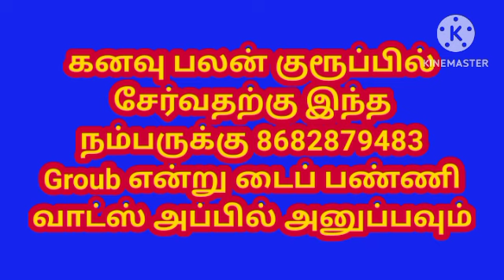நான் 2 மாதம் கர்ப்பமாக உள்ளேன் ஆனால் என் கையில் குழந்தை இருப்பது போல் கனவு கண்டேன் இதற்கு என்ன பலன்